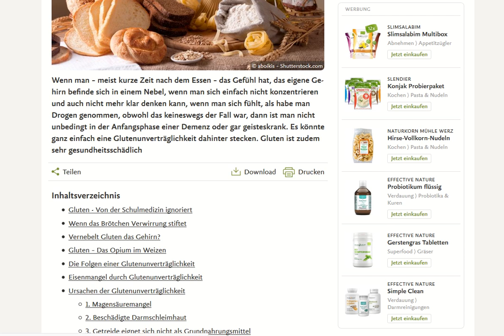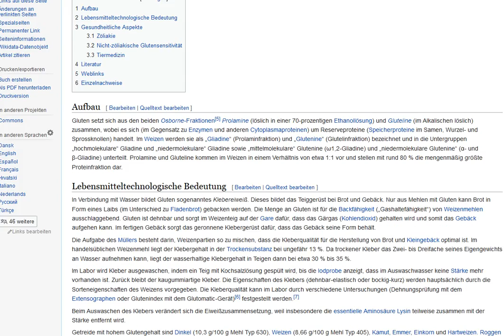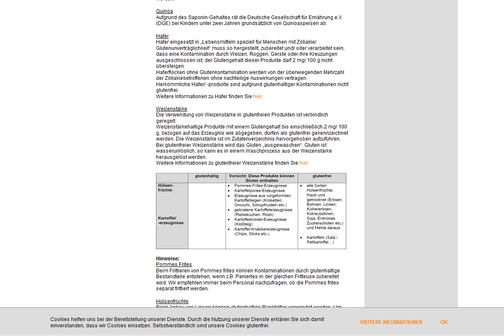2018 09 08 : Gluten